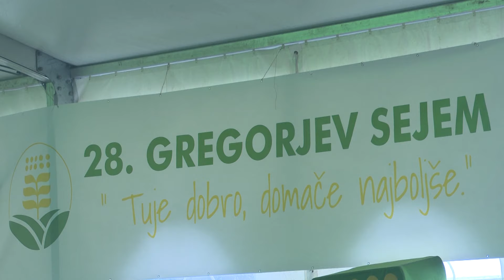28. Gregorjev sejem: Tuje dobro, domače najboljše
ŠENTJERNEJ - Hipodrom Šentjernej ta konec tedna gosti vsakoletni pomladanski, že 28. Gregorjev sejem. Tretje leto zapored ga prireja Kmetijska zadruga Trebnje-Krka. Tridnevni dogodek je letos ozaljšan s kar dvema praznikoma – današnje slavnostno odprtje je bilo na dan žena, nagradno žrebanje vstopnic pa bo v nedeljo, na dan mučenikov.